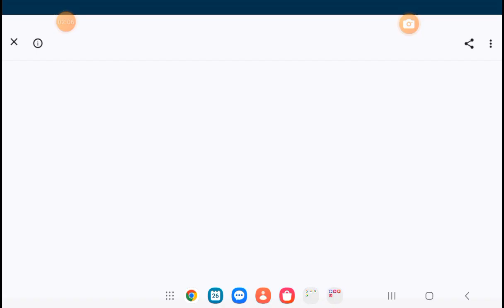Real Racing 3 : Update coming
Update coming.
I think not good update.luck of contents yet.